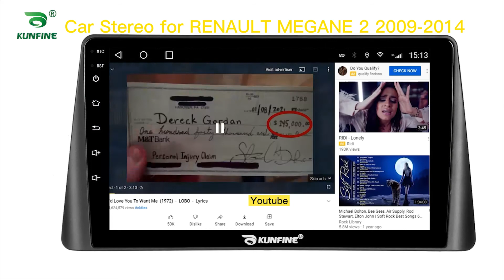KUNFINE Android Car DVD GPS Navi Car Stereo for RENAULT MEGANE 2 2009-2014 Radio Head Unit Carplay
Advantages：
1.The GPS navigation supports 4G (4+64G/6+128G Version)/Wifi and Bluetooth: You can enjoy Online Entertainment (support online video(HD), TV, movie, music, radio, YouTube, Yahoo, MSN...) and Online Communication，surfing online and watch video on this vehicle multimedia player,give you more fun when you driving.

2. The GPS navigation supports VOICE PROMPT : We will attach the newest map of your country. With the voice navigation, you never will be lost on travelling, bring safety to you and your family.

3. 16G/32G/64G/128G Rom+1G/2G/3G/4G/6G Ram Android 10 Car Stereo: large memory make the latest android system smooth and steady. This car radio supports digital TV, Car rear view camera,DVR. More optional functions give you better experience.

4.Mirrorlink is builtin the car multimedia player:you can operate mobile APPs on the screen of headunits with wireless connection, more convenient.

5. The Deckless Car Multimedia player is Plug and Play:The device will come with all necessary cables,it is easy to install and no need to cut cables plug and play, 1 year warranty.